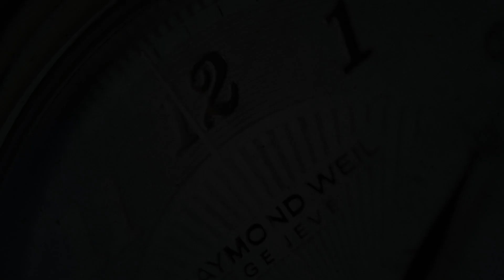BOLDR Venture Singularity (Pre-owned)